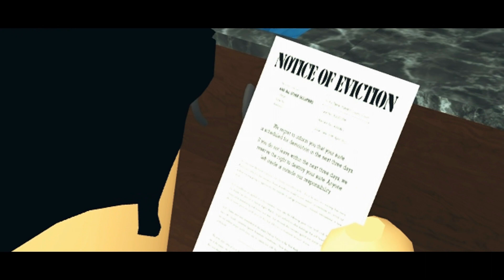Man's Best Friend - A Sad Roblox Story - Roblox Animation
The story of a man and his dog.

Inspired by events that had occurred in my life. All my emotions were put in to this, I hope you guys can connect with this video. Note this is not based on my life, I mean the zombie apocalypse totally happened. But elements that happened in my life inspired me to do this:

-Like finding a animal that wasn't being taken cared of.
-Stress about not having enough money and losing everything.
-Having someone who would protect me no matter what, even at the cost of their own life.
-The loss of someone dear to me and not being able to do much about it.

The Zombie setting was actually Inspired by Dead Island, and I am Legend.

Song: Dead Island Trailer Song